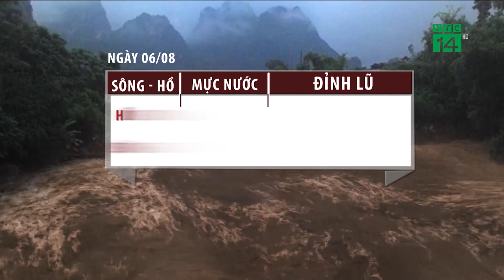Cảnh báo lũ, lũ quét và sạt lở đất khu vực vùng núi phía Bắc| VTC14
VTC14 | CẢNH BÁO LŨ, LŨ QUÉT VÀ SẠT LỞ ĐẤT KHU VỰC VÙNG NÚI PHÍA BẮC
Như vậy, Theo như dự báo, đêm nay, 5/8, các tỉnh Bắc Bộ có mưa, có nơi mưa vừa, mưa to và rải rác có dông. Vì vậy, mà nguy cơ lũ, lũ quét hay sạt lở đất đang được cảnh báo ở các địa phương này.